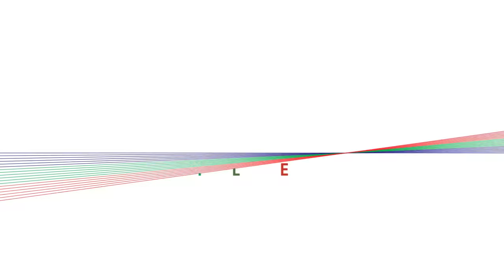SIFA 2023: The Anatomy of Performance – Some People | Launch Video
SIFA 2023: THE ANATOMY OF PERFORMANCE – SOME PEOPLE

Singapore’s pinnacle arts festival returns this year from 19 May – 4 June, bringing together diverse works from international artists, while celebrating the unique artistry of Singaporean creative talents.

This year, SIFA 2023 explores the spectrum of human experience at the festival with the theme THE ANATOMY OF PERFORMANCE – SOME PEOPLE.

We are the sum of all the narratives that chapter and alter our lives; each trial and transformation, our experiences as children and adults, inheritances and circumstances imposed on our lives shape how we move through life and experience the world.

Performance is a space where we witness perspectives we can relate to, or that challenge our held beliefs, yet when we agree to remain in the performance space together, our personal worldview expands as we take in another’s.

Embrace the joys and sorrows of being human, and contemplate questions of identity, belonging, and connection, as you soak in the exciting line-up of programmes at SIFA 2023.